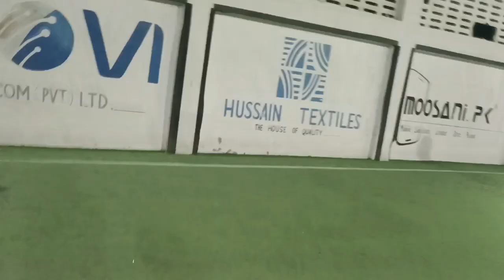Cricket match | airfield indoor ground | kmc sports complex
tape ball match
tape ball match highlights final match
kpk vs punjab tape ball match
pakistan vs uae tape ball match
pak va srilanka tape ball match, big tape ball cricket match
pak mwi vs sri lions tape ball match
dsl 2023 final match
pakistan vs uae tape ball match highlights
how to tape a tennis ball for cricket match pakistan vs uae tape ball match final highlights
final cricket match
semi final match highlights
fighting match